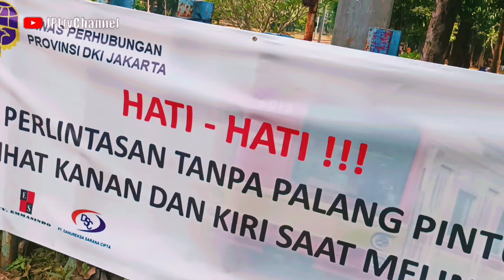BIG NEWS !! UPDATE TERBARU DI PERLINTASAN KERETA API KRL JPL53 TANAH KUSIR RAILROAD CROSSING JAKARTA